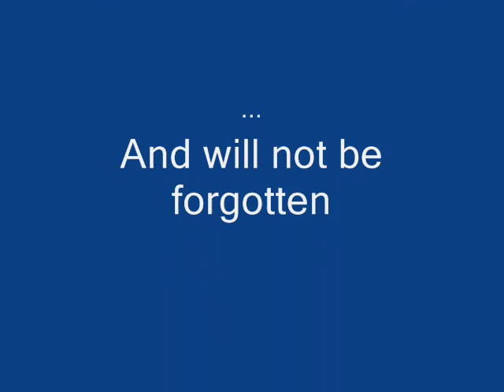A Tribute to Private Eric M. Kavanagh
A tribute to my dear brother and teacher who recently died in Iraq... Thank you Eric.